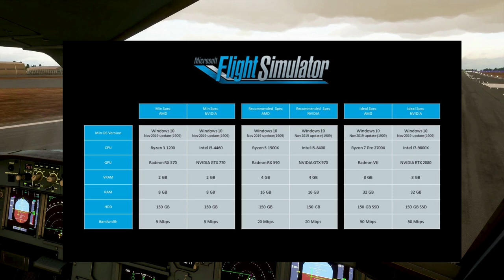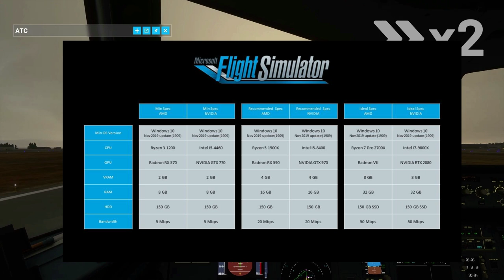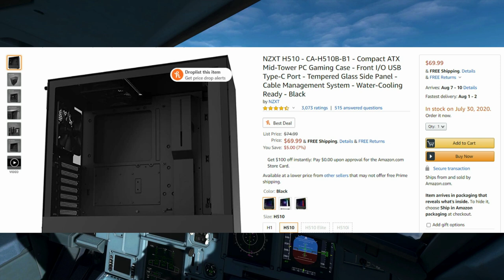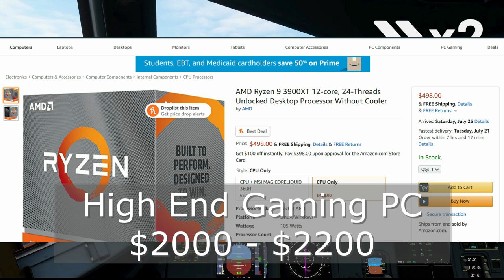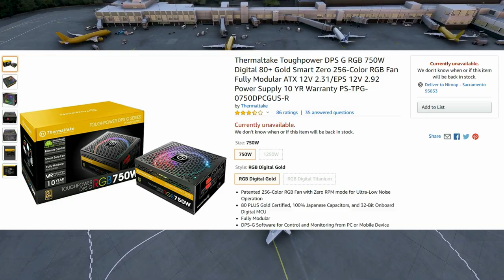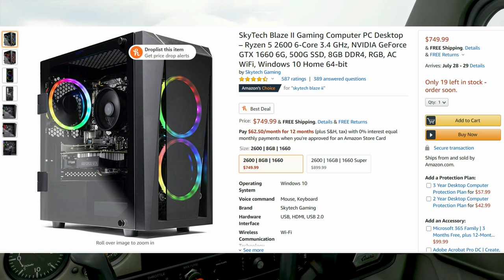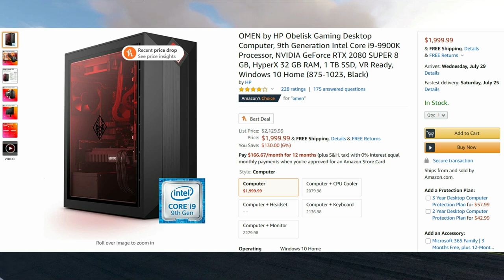Microsoft Flight Simulator 2020 | Guide to buying the Right PC for You!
Microsoft Flight Simulator 2020 Budget PC/ Medium Budget and High End PCs with links in the video.

Budget PC parts links:
AMD Ryzen 3 3100 CPU
Graphics Card XFX Radeon RX 570 4GB GPU
8GB Desktop Memory Single Stick
Power Supply

Medium Budget PC parts links:
AMD Ryzen 5 3600 6-Core
ASUS NVIDIA RTX 2060 SUPER 8GB
16GB Desktop Memory Single Stick
WD Blue SN550 1TB NVMe Internal SSD
Power Supply

High End Gaming PC parts links:
AMD Ryzen 9 3900XT
ASUS GeForce RTX 2080 Super 8GB
32GB Desktop Memory Single Stickhttps
Power Supply

Pre-Built PCs:
SkyTech Blaze II Gaming Computer PC Desktop $799

Skytech Archangel Gaming Computer PC Desktop $1000 -

OMEN by HP Obelisk Gaming Desktop Computer $2000 -

Gaming Laptop
Acer Predator Helios 300 Gaming Laptop $1200 -

Microsoft Flight Simulator ANNOUNCED the RELEASE DATE to be on Aug 18th, 2020.

My Gear:
Laptop that I use for editing:
Mic that I use:
Tripod that I use: